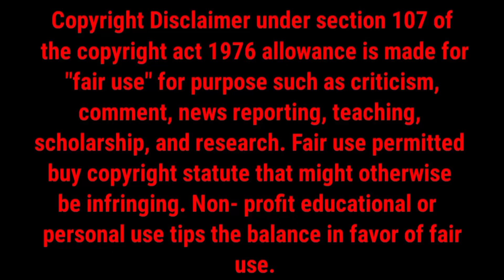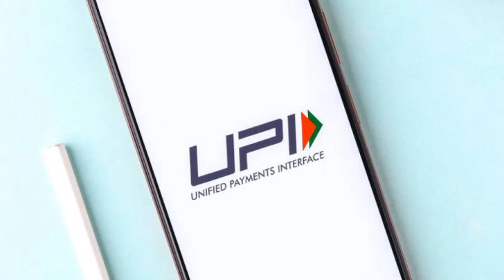Aadhar UPI आज से सभी बैंकों में हुआ लागू | SBI Aadhar upi launch date